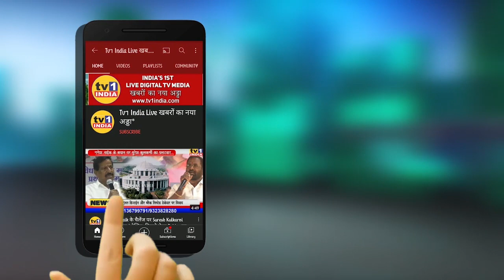पद्मश्री SindhuTai Sapkal के आखिरी शब्द : मैं मर नहीं सकती-सिंधुताई सपकाल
हजारों अनाथों की माई और आसरा महाराष्ट्र की वरिष्ठ समाजसेविका सिंधुताई सपकाल का आज निधन हो गया. वे बीमार थीं. उन्होंने अपने जीवन को लेकर संबोधन में क्या कुछ कहा था  आईए सुनाते हैं आखिर उन्होंने क्यों कहा- कि मैं मर नहीं सकती...Watch It